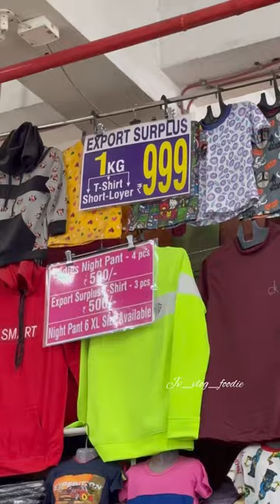Explore texvalley mall in erode